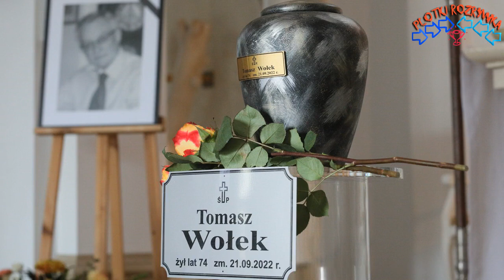Pogrzeb Tomasza Wołka. Rodzina i przyjaciele żegnają dziennikarza w Warszawie